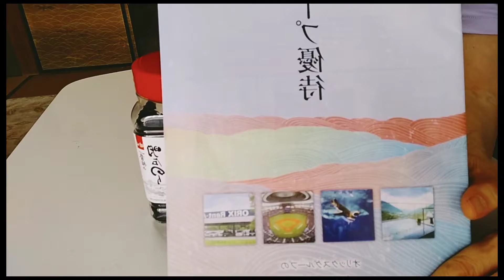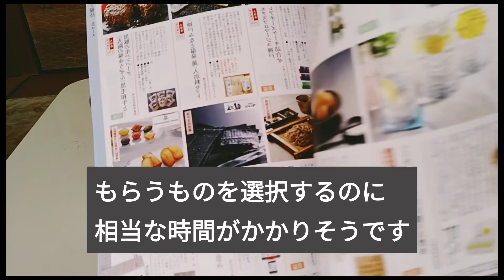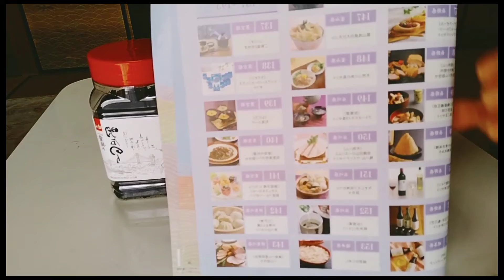人気【オリックスの株主優待】オリックスカードと優待品だよ！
株式会社オリックスからの株主優待品です。
オリックスは株主優待品（カタログギフト）の他に、オリックスカードももらえます。
オリックスカードとは、オリックスグループの各種サービスを割引価格で利用できるというものです。
オリックスカードの利用は以下でできます。
宿泊や食事、水続刊、野球観戦、カーライフ、ヘルスケアなどです。

株主優待が届き次第、株主優待品の紹介をします。